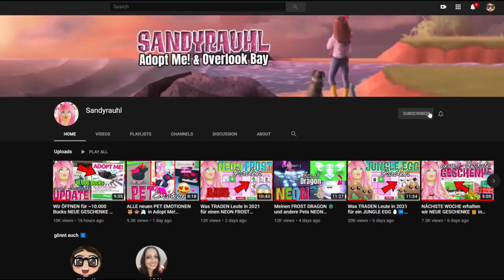Ich TRADE nur FLY POTIONS 🧪✅ in Adopt Me! (ich sag nur OMG! 😱) Roblox [DEUTSCH]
Im heutigen ROBLOX Adopt Me! Video TRADE ich nur FLY POTIONS 😱. Ob wir coole Angebote bekommen?

Ingame-Name: Sandyrauhl